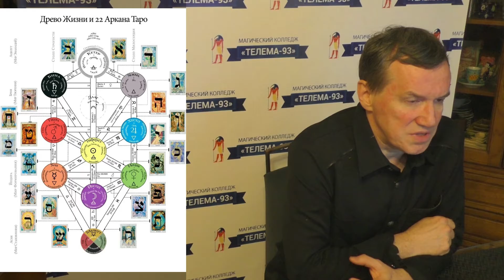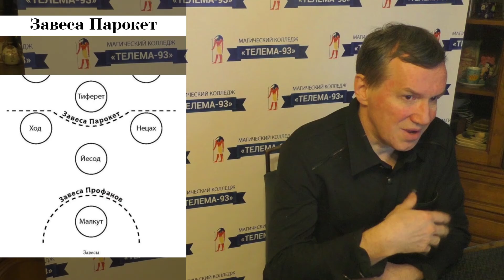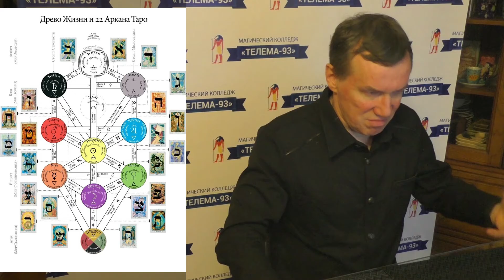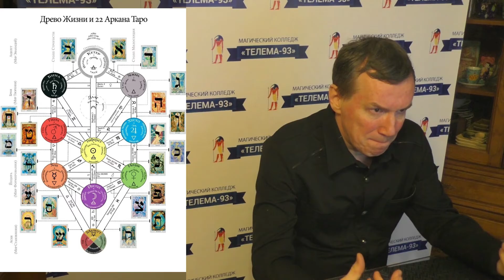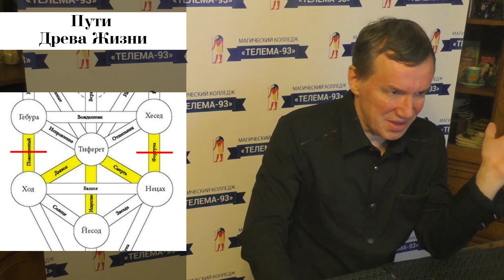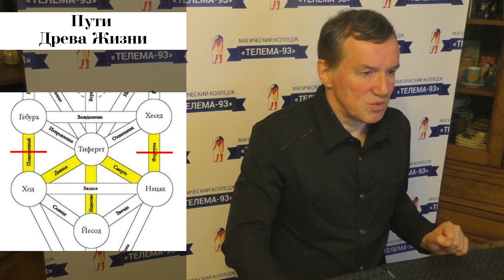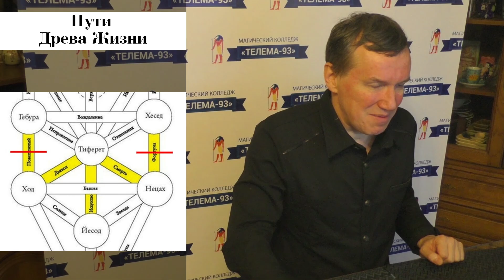Степень Владыки Путей. Часть 1. Курс "Семь ступеней магического посвящения". Брат Марсий. DEMO